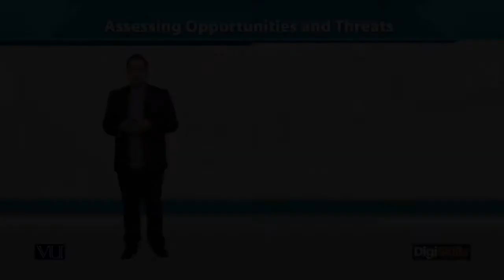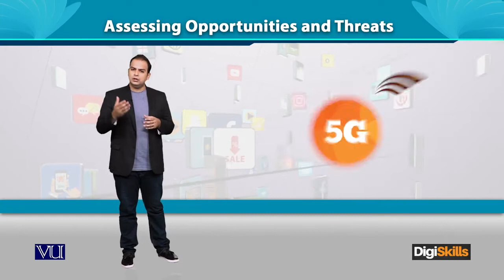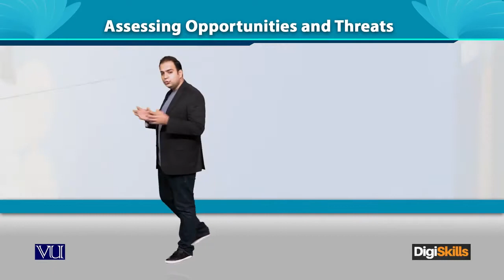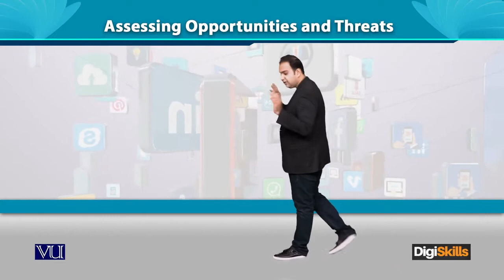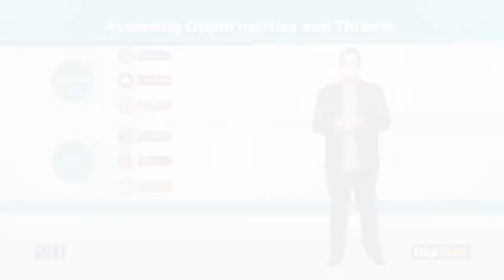DM Plan Assessing Opportunities and Threats - Digiskills - DigiSkills Pakistan